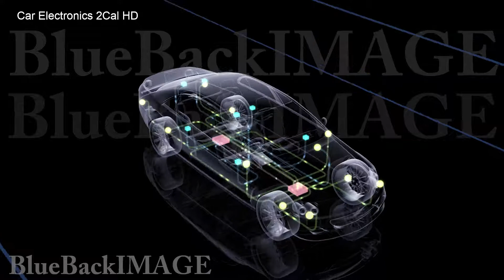Car Automobile electronics sensor control Car Electronics 2Cal HD